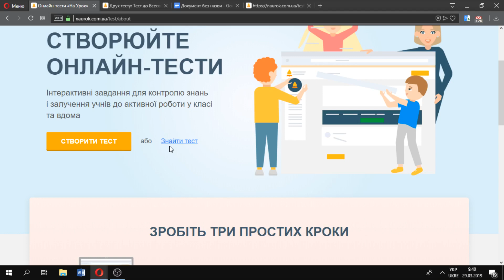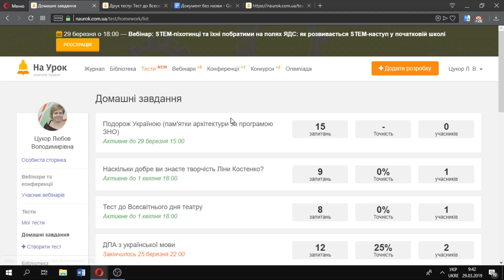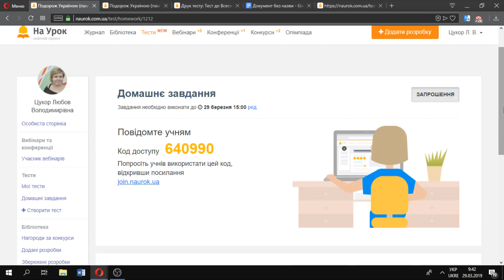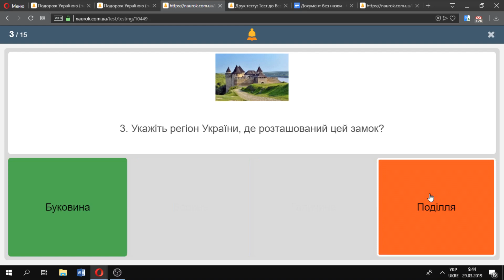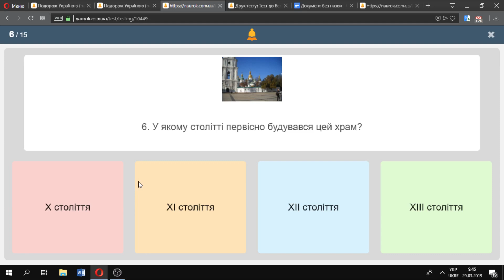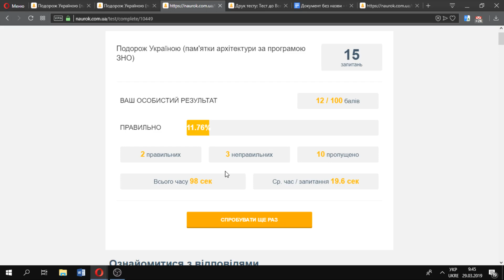Як використати тест колеги у якості домашнього завдання?